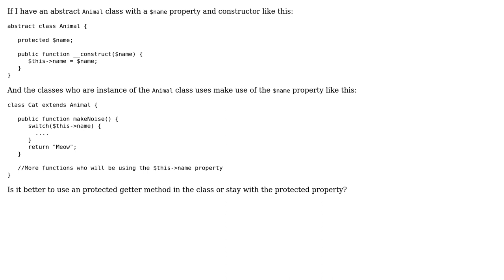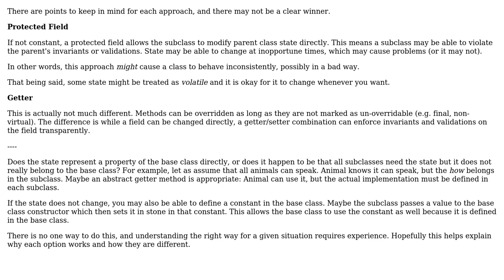Software Engineering: Protected properties vs protected getters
With thanks & praise to God, and with thanks to the many people who have made this project possible! You are responsible for your own actions.